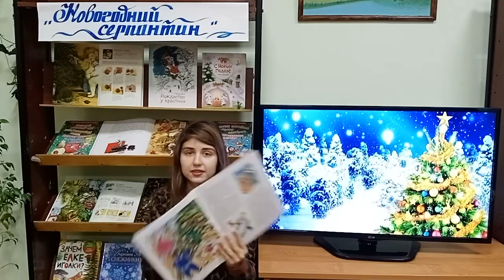Праздничный экскурс «История новогодней ёлки»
К приближающемуся новогоднему празднику библиотекарь библиотеки-филиала №12 им. Н.А. Некрасова А. В. Мордасова провела праздничный экскурс «История новогодней ёлки». Анна Валерьевна рассказала о том, как праздновали Новый год и Рождество до революции, почему именно ель сделали символом наступающего года, где впервые ставили ёлку в новогодний праздник, как эта традиция появилась в России.